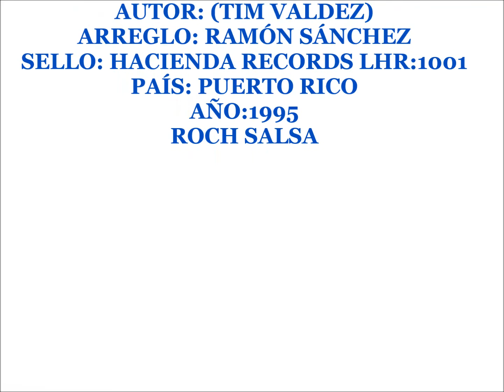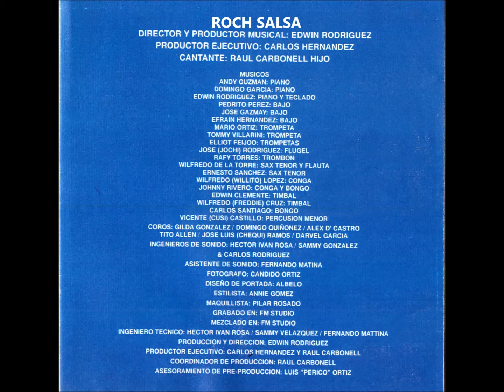Quién Después De Mí - Raúl Carbonell Hijo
RAÚL CARBONELL HIJO
ÁLBUM: "EL CANTANTE" QUIÉN DESPUÉS DE MI...
SELLO: HACIENDA RECORDS LHR:1001
PAÍS: PUERTO RICO
AÑO:1995

TEMAS:

1.QUIEN DESPUÉS DE MI (RECOMENDADO)
(TIM VALDEZ) ARR: RAMON SANCHEZ

2.CUANDO ELLAS DICEN (RECOMENDADO)
(FRANK QUINTERO) ARR: CUTO SOTO

3.NO QUEDA NADA
(JOHNNY ORTIZ) ARR: GUILLERMO CALDERON

4.PIENSO EN TI
(RAMON SALDAÑA) ARR: EDWIN RODRIGUEZ

5.NOSTALSONG
(EROS RAMAZZOTTI Y ADELIO COGLIATI) ARR: CUTO SOTO

6.ESTA NOCHE PROMETE
(BOBBY LEONARD) ARR: JULITO ALVARADO

7.LA ROSA Y EL PICAFLOR
(RAÚL CARBONELL) ARR: EDWIN RODRIGUEZ

8.QUIERO MAS (RECOMENDADO)
(CARLOS ESTEBAN  FONSECA) ARR: ERIK FIGUEROA

9.PERO AQUELLAS NOCHES
(GERARDO GARCÍA PINEDA) ARR: EDWIN RODRIGUEZ

10.NO TE MENTI
(DOMINGO QUIÑONES) ARR: ANDY GUZMÁN

MÚSICOS:

ANDY GUZMAN:PIANO
DOMINGO GARCIA:PIANO
EDWIN RODRIGUEZ:PIANO Y TECLADO
PEDRITO PEREZ:BAJO
JOSE GAZMAY: BAJO
EFRAIN HERNANDEZ:BAJO
MARIO ORTIZ:TROMPETA
TOMMY VILLARINI:TROMPETA
ELLIOT FEIJO:TROMPETAS
JOSE "JOCHI" RODRIGUEZ.FLUGEL
RAFY TORRES:TROMBON
WILFREDO DE LA TORRE: SAX TENOR Y FLAUTA
ERNESTO SANCHEZ: SAX TENOR
WILFREDO "WILLITO" LOPEZ: CONGA
JOHNNY RIVERO: CONGA Y BONGO
EDWIN CLEMENTE:TIMBAL
WILFREDO "FREDDIE" CRUZ: TIMBAL
CARLOS SANTIAGO: BONGO
VICENTE "CUSI" CASTILLO: PERCUSIÓN MENOR
GILDA GONZALEZ: COROS
DOMINGO QUIÑONEZ: COROS
ALEX D´CASTRO: COROS
TITO ALLEN: COROS
JOSE LUIS "CHEGUI" RAMOS: COROS
DARVEL GARCIA: COROS

CREDITOS:

INGENIEROS DE SONIDO: HECTOR IVAN ROSA-SAMMY GONZALEZ-CARLOS  RODRIGUEZ
ASISTENTE DE SONIDO: FERNANDO MATINA
FOTOGRAFO: CANDIDO ORTIZ
ESTILISTA: ANNIE GOMEZ
MAQUILLISTA: PILAR ROSADO
GRABADO EN: FM STUDIO
MEZCLADO: FM STUDIO
INGENIERO TECNICO: HECTOR IVAN ROSA-SAMMY VELAZQUEZ-FERNANDO MATTINA
PRODUCCION Y DIRECCION: EDWIN RODRIGUEZ
PRODUCTOR EJECUTIVO: CARLOS HERNANDEZ Y RAÚL CARBONELL
COORDINADOR DE PRODUCCION: RAUL CARBONELL
ASESORAMIENTO DE PRE-PRODUCCION: LUIS "PERICO" ORTIZ

ROCH SALSA, SIN ÁNIMO DE LUCRO.